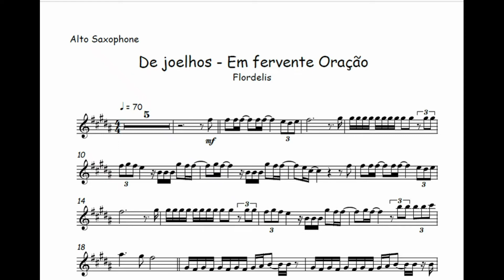De Joelhos em Fervente - Flordelis🎺Partitura Trompete, Trombone, Violino, Viola, Cello, Cifra🎼